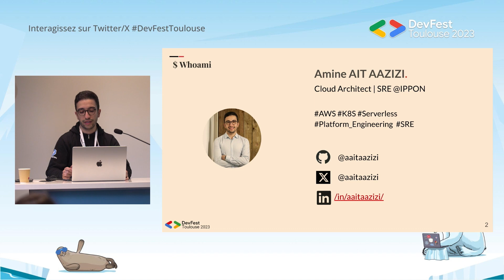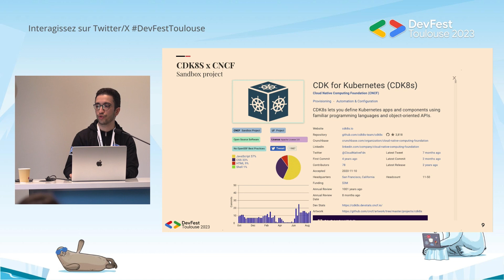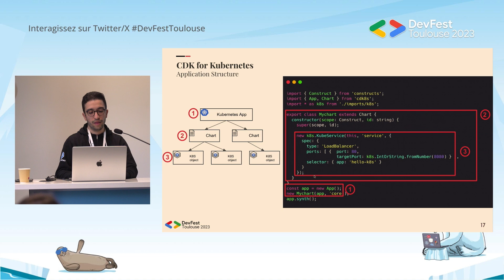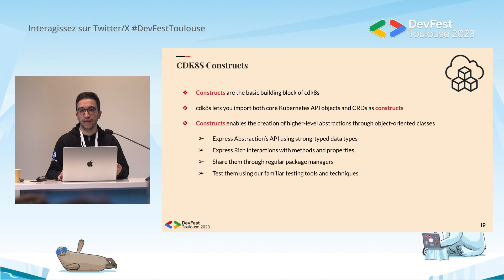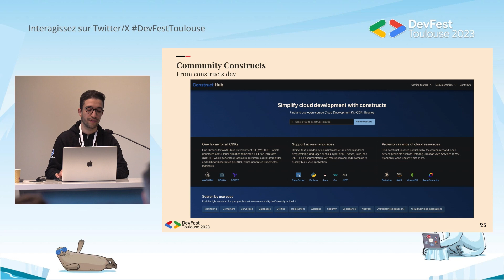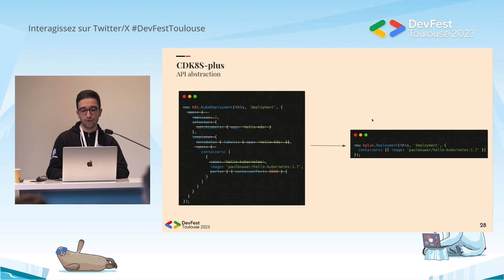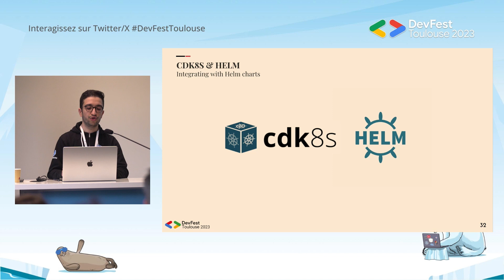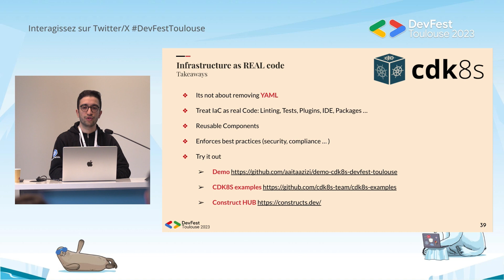[DevFest Toulouse 2023] Simplifiez la gestion de vos applications sur Kubernetes avec CDK8S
Conférence proposée par : Amine AIT AAZIZI
Catégorie : Cloud / Infra / {Dev-Git-Sec}Ops

CDK8S (CDK for kubernetes) est un framework de développement open source qui permet de définir des ressources kubernetes en utilisant des langages de programmation familiers: Typescript, JavaScript, Python, Java, et Go

 Aujourd'hui, la gestion de ressources K8S est faite la plupart du temps via des fichiers YAML. Plus ces applications évoluent, plus ces fichiers deviennent plus compliqués à gérer et à maintenir. Par conséquent, la réutilisation ou l’utilisation des abstractions devient assez compliquée.

 Dans cette session, nous allons découvrir comment utiliser cdk8s et créer des composants réutilisables pour vos équipes afin d'accélérer le développement de vos applications sur K8S.

 A la fin de ce talk, vous serez à même de déployer une application sur Kubernetes K8S ou de créer un composant réutilisable avec votre langage préféré.